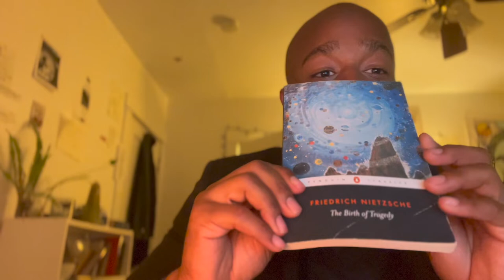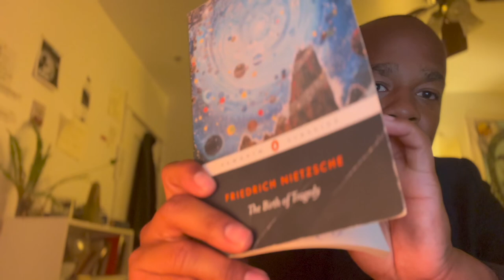Episode 23: Friedrich Nietzsche And The Will Of The Future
Friedrich Nietzsche is one of the greatest minds that ever lived. In this latest Episode 23 of The Fabrice Guerrier Show, your host Fabrice explores some of his main ideas as it relates to the future of humanity:  Eternal occurrence & Amor Fati, Will to Power, His novel Thus Spoke Zarathustra Book, The Apollonian and the Dionysian struggle and more.